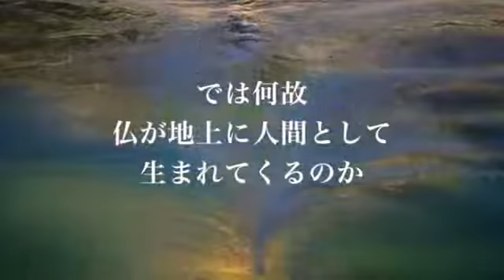【空海PV】中島淳一 一人演劇 2015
中島淳一　一人演劇『空海』の予告編です。
高野山開山1200年記念して
中島淳一アトリエにて2015年8月22日上演。